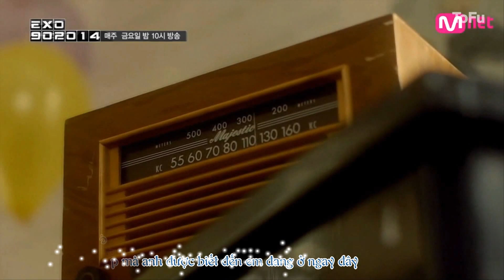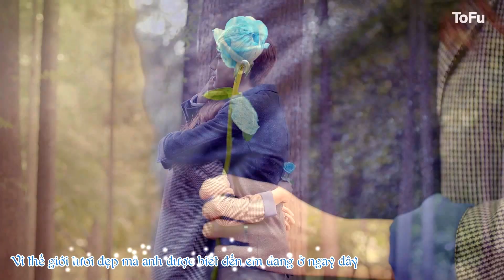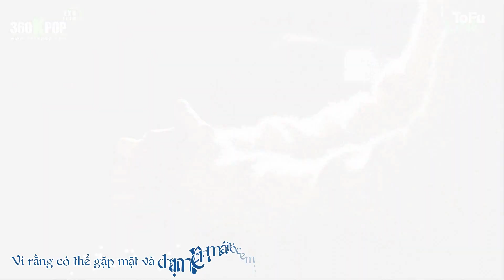[Vietsub] FMV CHANYEOL (박찬열) - It's fortunate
REVIEW: Park Chanyeol hành nghề đàn ca hát mướn, chuyên trị hát đám cưới các thể loại. Một ngày tụt hứng chán đời "đập vỡ cây đàn" lui về ở ẩn. Cho đến ngày nọ vô tình gặp "em", sét đánh cái chẻng. Thế là quyết tâm tái xuất giang hồ kiếm tiền xây nhà cưới vợ. Lần 1 cầu hôn "nàng" bị "nàng" từ chối. Lần 2 cầu hôn "nàng" may trời "nàng" nói "OK". Nhưng đời phũ hai lần đều nằm mơ @@. Đời phũ hơn nữa, khi tỉnh dậy mới biết ngủ quên, cho "nàng" leo cây 4 tiếng đồng hồ.

P/S:  Tất cả chi tiết chỉ là hư cấu, được cái nghề hát mướn đám cưới là thiệt T.T

Song: It's fortunate - PARK CHANYEOL